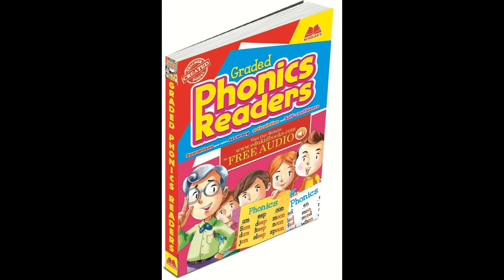Graded Phonics Readers Level 1d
Graded Phonics Readers series use frequently met sounds and word patterns in the English language as a starting point to learn how to read successfully and confidently . It is a programme which teaches young learners to read using the popular 3-step process.

Step 1: Recognise Individual Sounds
Step 2: Combine the individual sounds with other letter
Step 3: Recognise the whole word and its practical application in everyday life.

Frequently met sounds, word patterns and vocabulary are progressively introduced, practised and developed throughout the 3 step process.